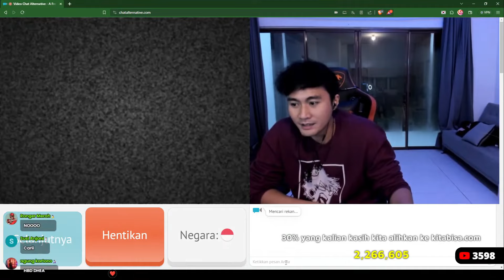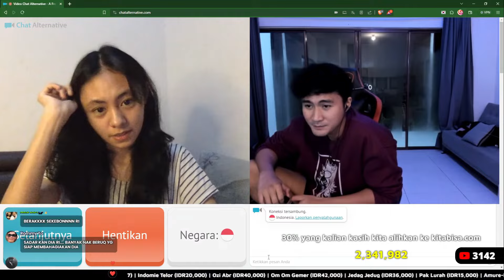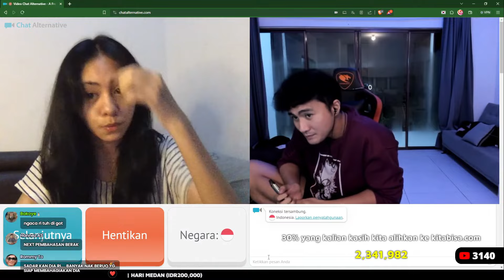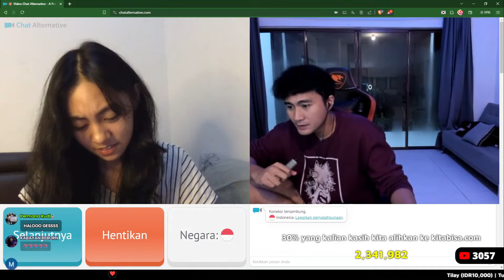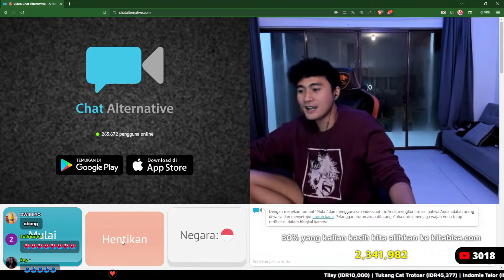DOKTER CINTA ARI AGASSI BERIKAN WEJANGAN KEPADA FEBY